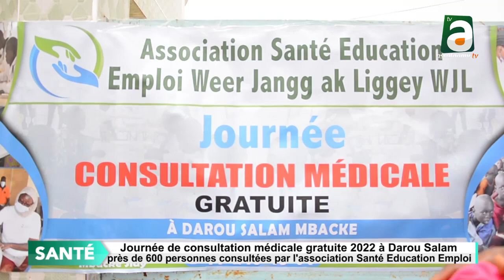Près de 600 personnes consultées gratuitement par l'association Santé Education Emploi à Darou Salam